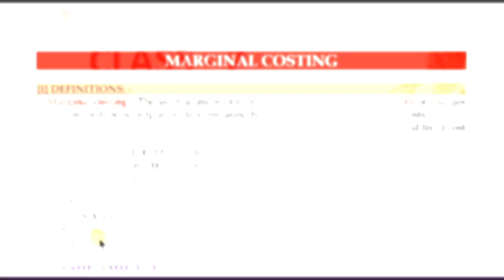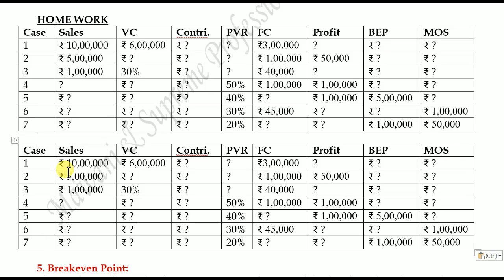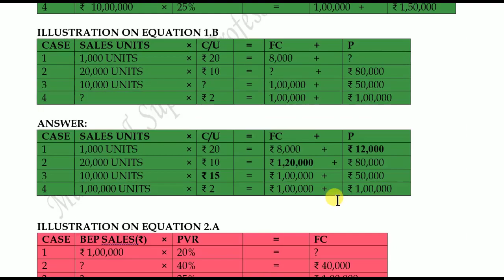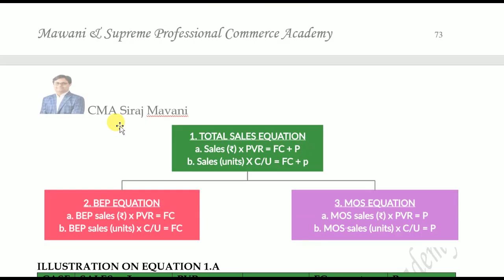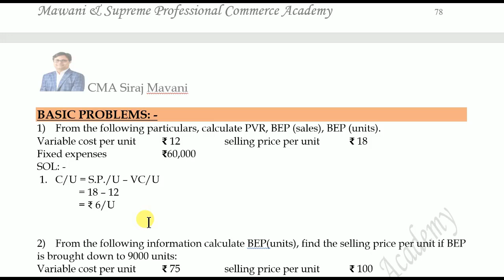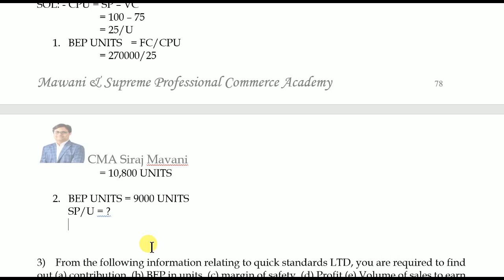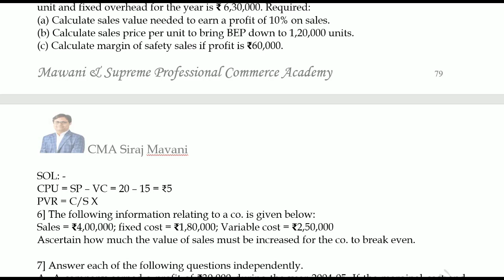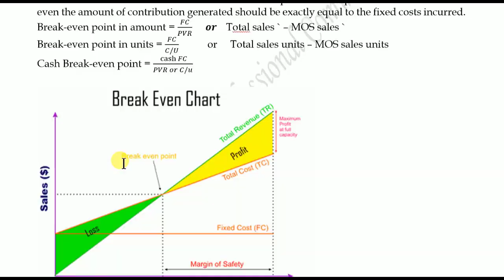Marginal costing simplified, CLASS-2 For CA, CMA, CS INTER/EXECUTIVE STUDENTS, BY CA SIRAJ MAVANI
This video is for CA, cma, cs inter and executive. For may 2020 and November 2020 exams.